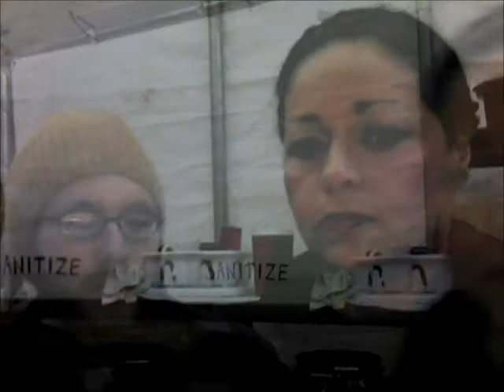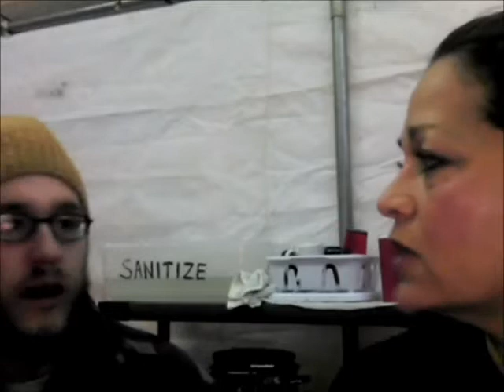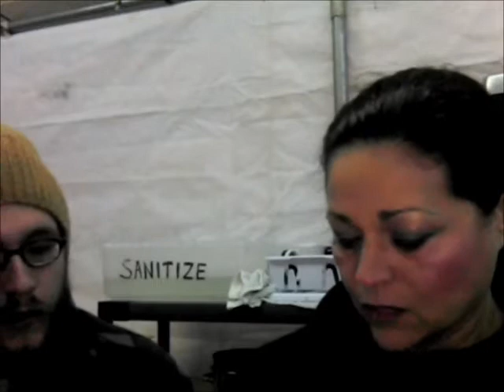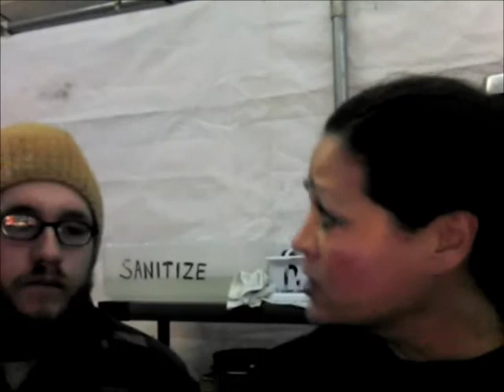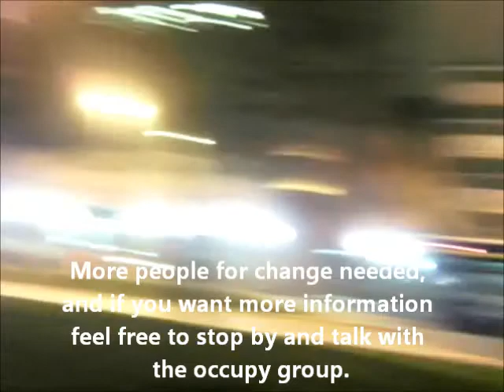Occupy Fort Wayne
Interview of occupy Fort Wayne, Indiana. Getting inside look at what they are doing in Fort Wayne for the Occupy Movement